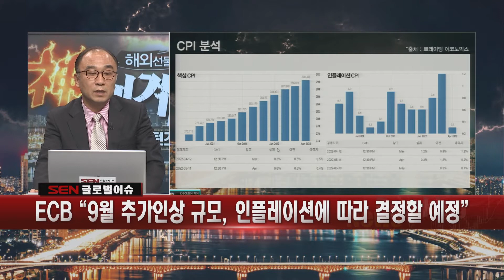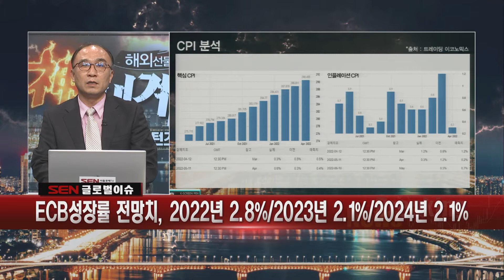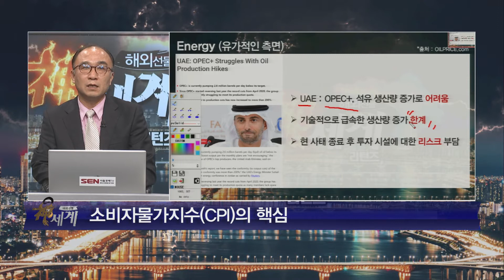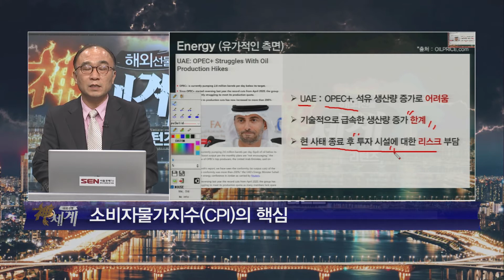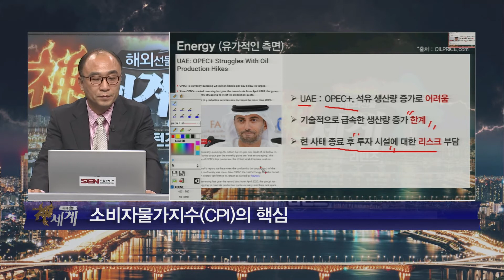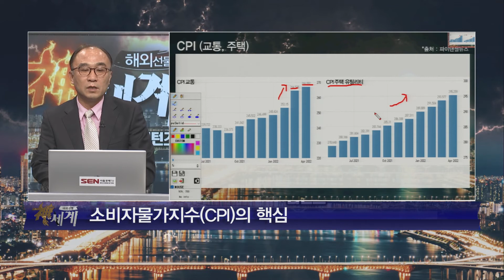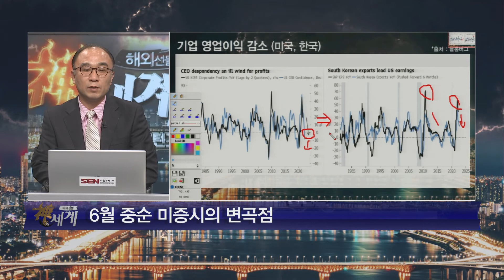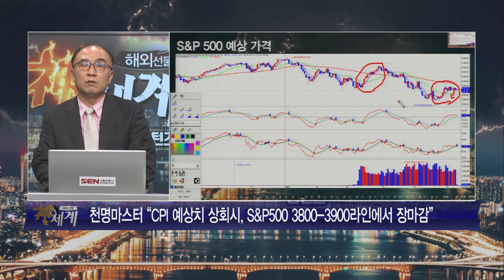6월 중순 미 증시의 변곡점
6월 중순 미 증시의 변곡점